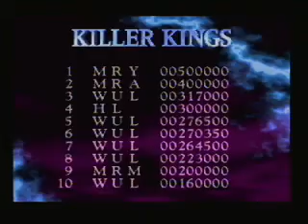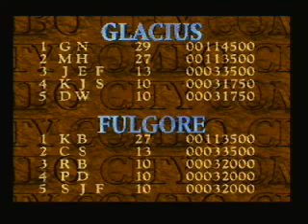Killer Instinct - Sabrewulf - Hardest Mode - No Continues